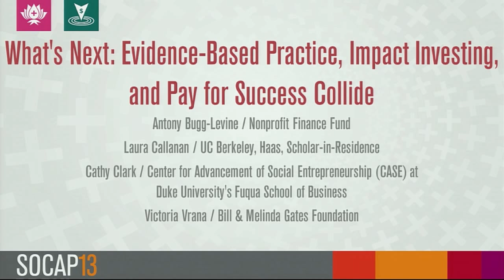What's Next: Evidence-Based Practice, Impact Investing, and Pay for Success Collide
Collecting and using community data has never been easier, impact investing is poised to scale programs that work, and pay for success tools are proliferating across the country. Combined, these innovations provide a framework for a new social service paradigm in which successful programs are identified, capitalized, and rewarded for solving our most intractable problems. Hear about what this new paradigm means for you and how to get ahead of the sea change to come.

SPEAKERS
Cathy Clark, Center for Advancement of Social Entrepreneurship (CASE) at Duke University's Fuqua School of Business (moderator)
Antony Bugg-Levine, Nonprofit Finance Fund
Laura Callanan, UC Berkeley, Haas, Scholar-in-Residence
Victoria Vrana, Bill & Melinda Gates Foundation

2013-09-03